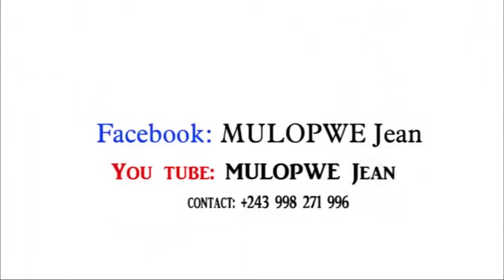DELIVREE DE L'ESPRIT DE CONTROLE ET DE LIMITE.Avec Jean MULOPWE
GLOIRE A DIEU QUI DELIVRE SON PEUPLE.